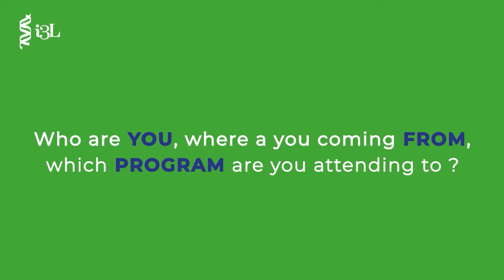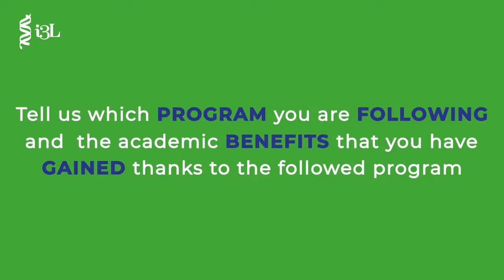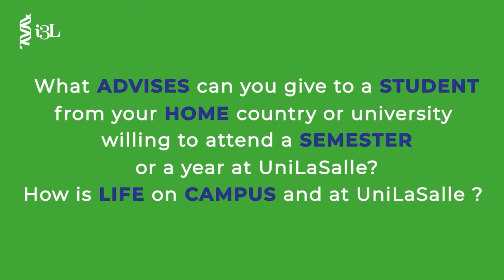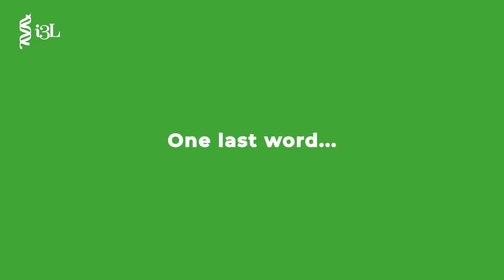Juan Antonio (Food Science and Nutrition) | i3L School of Life Science x UniLaSalle France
Juan Antonio, Food Science and Nutrition Student had the opportunity to do the Nutritional Science Program UniLaSalle Science, France.